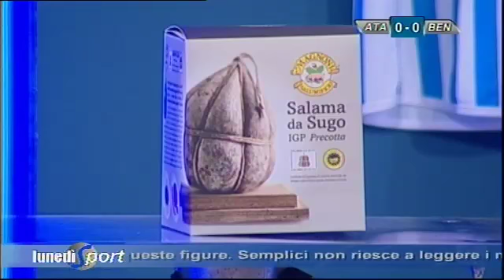Lunedì Sport 27 novembre 2017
Lo sport ferrarese in diretta dagli studi di Telestense